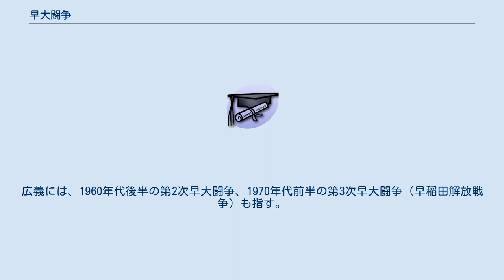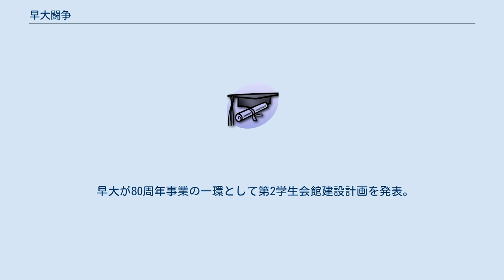早大闘争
早大闘争（そうだいとうそう）とは、早稲田大学で全学的に展開される大学闘争を指す。
 狭義には、早稲田大学で1965年末から学費値上げ、学生会館管理問題から始まった早稲田大学での学生運動、いわゆる第1次早大闘争を指す。
広義には、1960年代後半の第2次早大闘争、1970年代前半の第3次早大闘争（早稲田解放戦争）も指す。
 政治党派に属する活動家学生だけでない広範な一般学生も闘争に参加したこと、闘争主体が全共闘を名乗ったこと、全学バリケード封鎖という実力行使という方法など、後に全国で活発化する学園闘争、全共闘運動の先駆となった。
この闘争は、後に起こる闘争と区別して第1次早大闘争と呼ばれる。
 第2次早大闘争は、反戦連合（ノンセクトラジカル）が主体となって学生会館占拠闘争が行われた。
 この時、政経学部学長室封鎖が行われたが、日本共産党系学生により封鎖解除された。
上野俊樹立命館大学名誉教授、堀口健治早稲田大学元副学長も率先して封鎖解除側として行動した。
 第3次早大闘争は、革マル派による川口大三郎事件をきっかけに、早大学生運動を暴力的に支配する革マル派に対する早稲田解放闘争として闘われた。
反革マル派政治党派（セクト）の活動家のみならず、ノンセクトラジカルや一般学生らによって革マル派の暴力支配に対する闘いが行われたが、革マル派のテロルなどによって闘争は沈静化された。
 早大が80周年事業の一環として第2学生会館建設計画を発表。